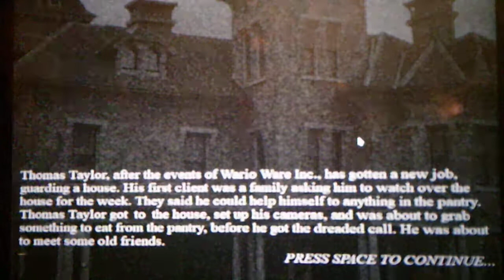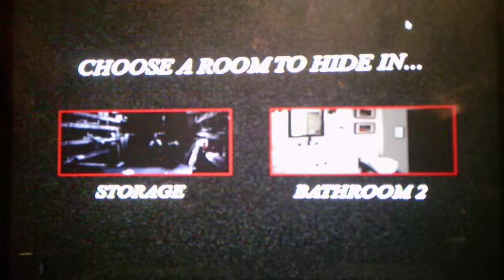Five Nights At Wario's Trapped Within Going For The Good Ending In Standard Mode Part 1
Part 1 takes place for Nights 1 and 2 in the pantry and in the kitchen